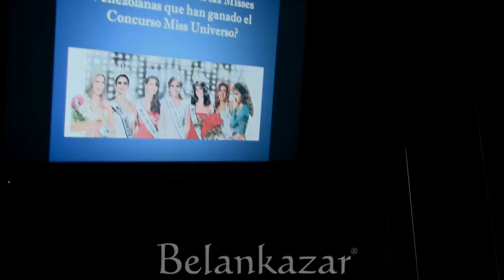Academia de Modelaje Belankazar actividades 22/09/17